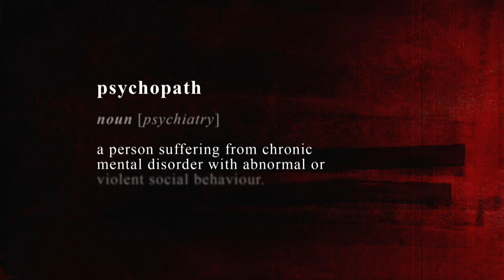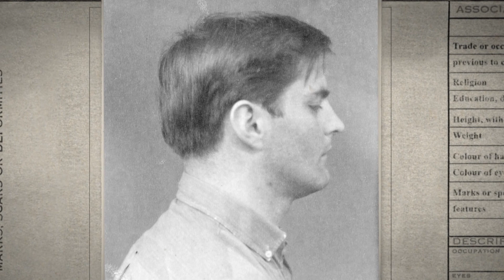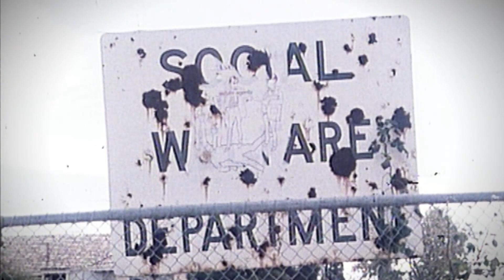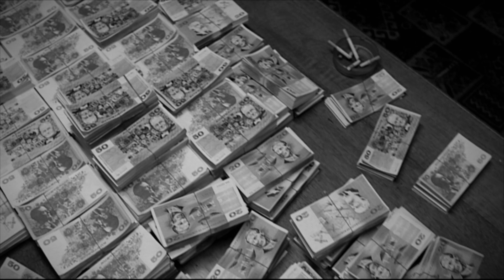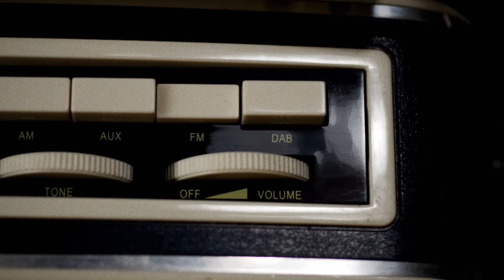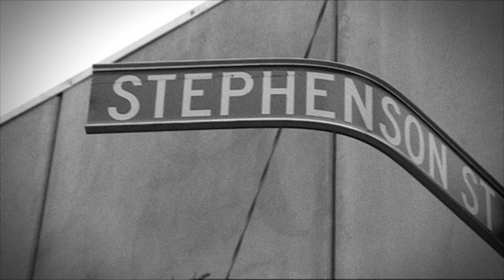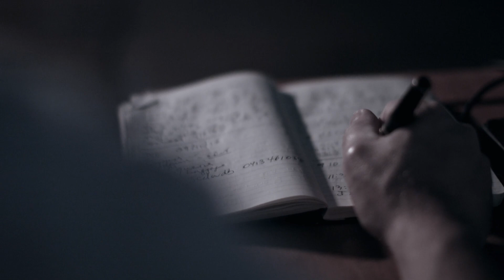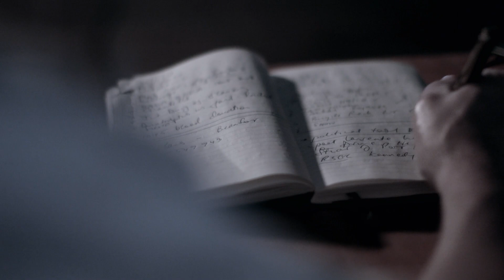Dennis Allen | Suburban Gangsters | S1E01 | Australian Crime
Dennis Allen was the son of crime matriarch and the inspiration for the film `Animal Kingdom', Kath Pentingill. Stewart Regan was a pimp, rapist, standover man and child murderer. When they both died even the criminal underworld rejoiced.